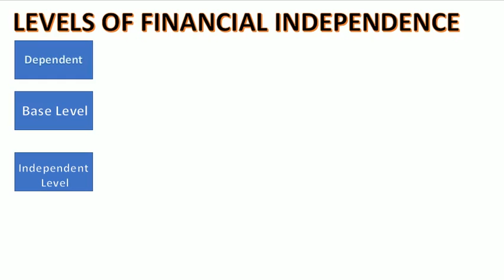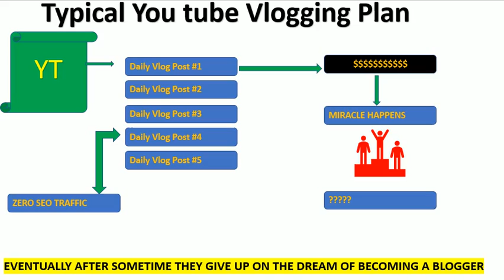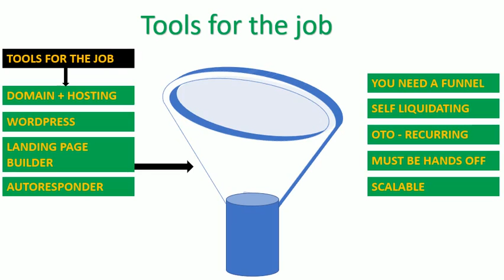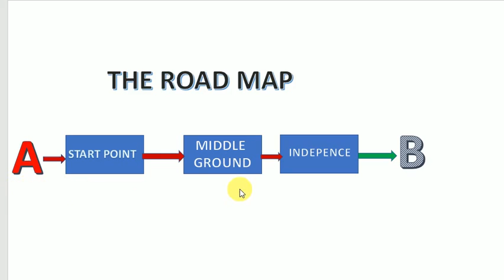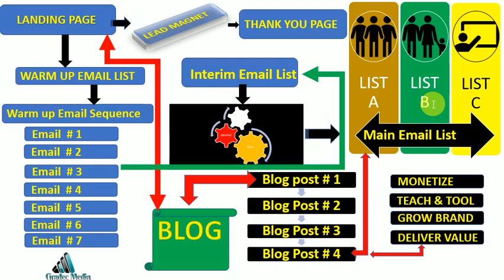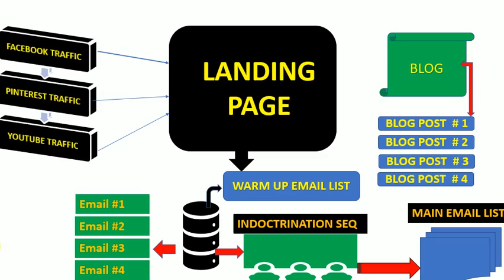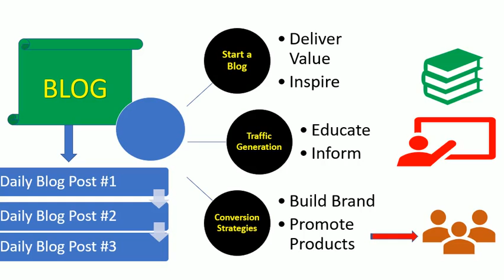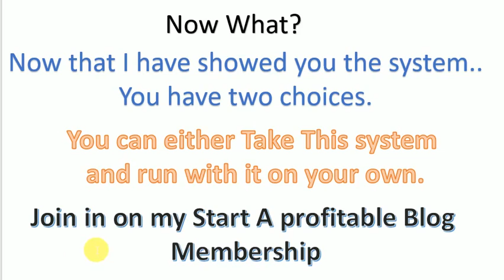HOW TO BECOME FINANCIALLY INDEPENDENT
Financial freedom has levels pretty much like poverty has dimensions.
If you are new to the levels of financial levels, you only have to look at the main events that are happening in your life.
Are you a stay at home teen or 20 something?

If that's you, then you should know that you are financially dependent. And that would be level 2 of the hierarchy.

If you have moved on to live in your accommodation, or with your partner, you might be in the category of those folks who are just managing to keep their heads above the water. You earn enough to pay the bills and nothing more.

It turns out that majority of you folks are stuck at this stage and am going to share with you what am doing to make sure that I  do not end up stuck at this stage.

Level four is the stage where you have no credit cards, personal loans, car loans etc.
A lot of people fall under this close.

This means that you are in a better position to be able to make significant moves to improve your chances of getting financially free.
You May Also Like: How to start A Blog Even As A Beginner

If you have run student loans to earn your university degree, and you have paid off your loans then you might be at level five.

No mortgage after you have paid off is the best and probably many people who have a 9-5 job aspire to get into.

Mortgage payments suck the life out of your finances.

Now I  must also point out to you guys that when you have assets that can pay off your mortgage if needed, can be considered as mortgage paid.

The only thing I would point out to you is holding on to cash assets is always good due to opportunity costs in case something comes up requiring the use of that cash than paying the mortgage in full only to buy your car by loan.

The stage 7 is where you have no mortgage or loans. All you have is the wealth-building opportunity level.
Level eight is where now you kind of are financially independent just about bare bones.

Level 9 is when you can comfortably afford anything you need without worrying about running out.

Level 10 is when you are able to offer help to others, you can afford charity even investment outside your business